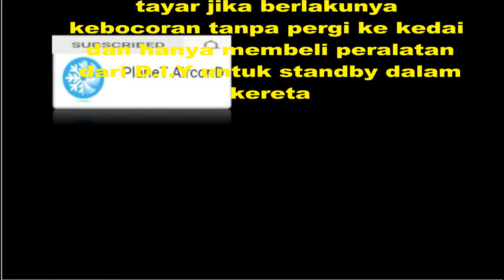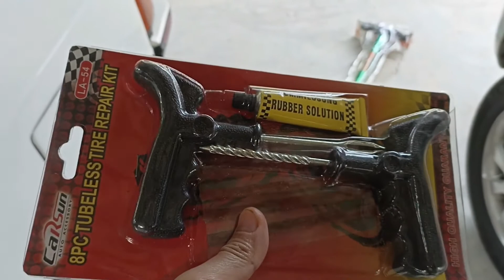Tayar Bocor Tampal Koyok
Video menunjukkan
cara bagaimana menampal
tayar jika berlakunya
kebocoran tanpa pergi ke kedai
dan hanya membeli peralatan
 dari D.I.Y untuk standby dalam
kereta.